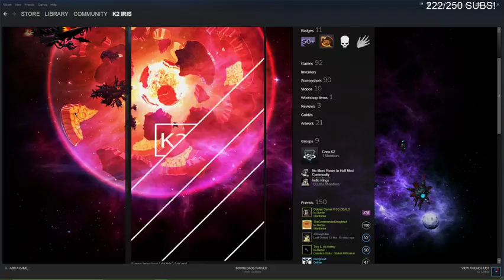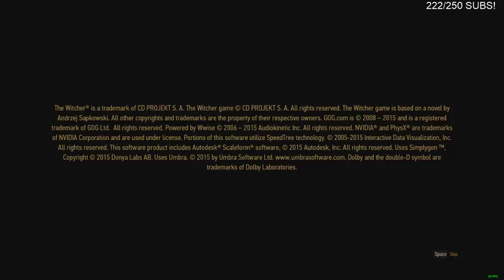The witcher 3 wild hunt. First playthought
Pc specs

CPU: Intel core i5 7500 - GPU: GTX 1050 TI SSC - RAM: 8GB Ballistix 2400 mhz ddr4

Peripherals Keyboard: Razer black widow 2016 green switches Mouse: Razer Dethadder chroma Mic: Bluesnow ball with a pop filter Headphones: Razer kraken pro

If that dont work try this one should work better then that one